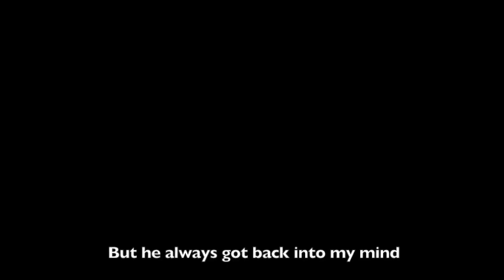I Lost Him | The New Annie || EP.3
Soo how did you like this one? Sry it's a little late today